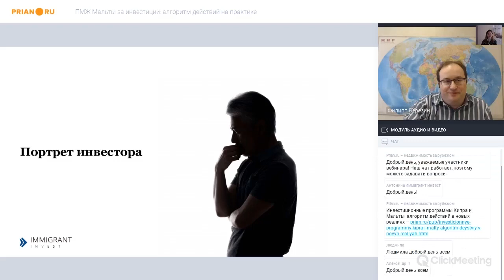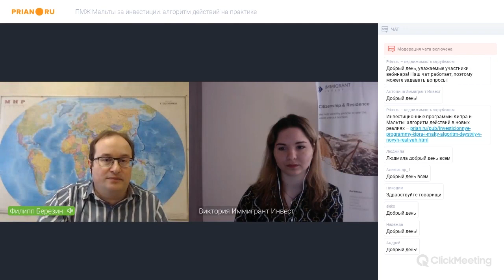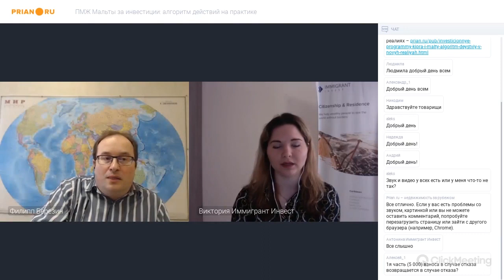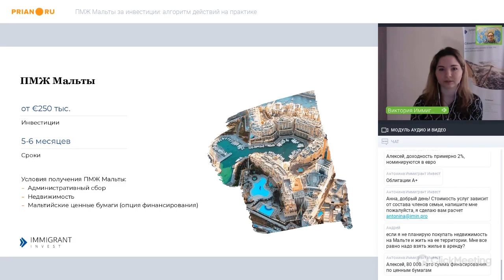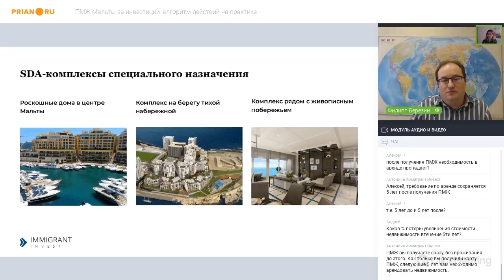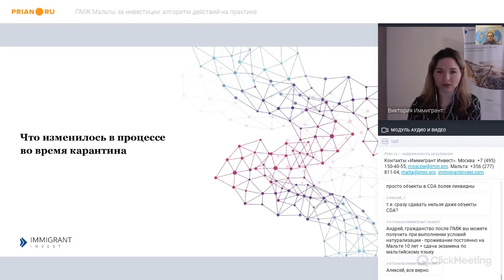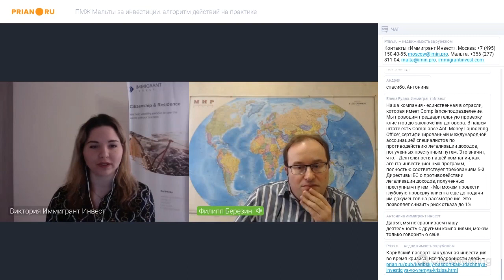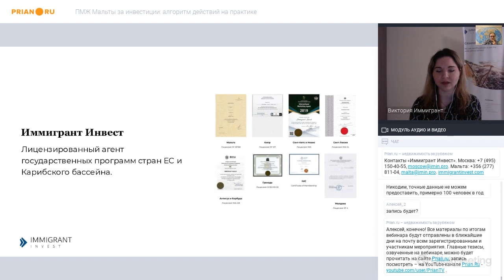ПМЖ Мальты за инвестиции: алгоритм действий на практике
Самый быстрый путь к постоянному виду на жительство в Евросоюзе предлагает Мальта. Как мальтийский ПМЖ оформляется на практике, что нужно сделать, с чем придётся столкнуться, и какие выгоды от этого статуса получает семья инвестора – рассказала на совместном вебинаре портала Prian.ru и компании «Иммигрант Инвест» руководитель офиса на Мальте Виктория Атанасова.

О программе ПМЖ Мальты. Программа, позволяющая иностранным инвесторам получать постоянный вид на жительство Мальты, была разработана в августе 2015 года. Менее чем за два года было получено более 500 заявок.

Базовые условия программы.
Инвестиции: от €250 тыс.
Сроки: 5-6 месяцев
Условия получения ПМЖ Мальты:
• Административный сбор
• Недвижимость
• Мальтийские ценные бумаги (опция финансирования)

Суть программы в том, что инвестор вкладывает свои средства в мальтийские ценные бумаги (государственные или корпоративные облигации, акции), арендует или покупает недвижимость на Мальте, оплачивает административный сбор за участие в программе и, как итог, получает постоянный вид на жительство (ПМЖ) для всей семьи.
Статус ПМЖ (в отличие от временного вида на жительство) предоставляется на всю жизнь и подтверждается сертификатом о регистрации, выданным Правительством страны после одобрения и выполнения инвестиционного условия. Также инвестор получает карту постоянного резидента, которую надо будет продлевать каждые пять лет.

Ограничения. Программа ПМЖ Мальты не квотируется и каких-либо ограничений на получение карты постоянного резидента Мальты нет. ПМЖ может получить гражданин любой страны, которая не входит в Евросоюз. Для этого не нужно знать язык или историю страны, а также нет обязательств по проживанию на территории Мальты.

Кто может участвовать в программе. Программа рассчитана на всю семью. То есть вместе с основным заявителем в ней могут участвовать супруг(-а), дети на иждивении, родители и даже внуки.
На получение статуса могут претендовать и супруги, находящиеся в гражданском браке. Главное — суметь подтвердить совместное проживание. Доказательством могут быть совместные дети или общие банковские счета.

Описание основных инвестиционных условий и удаленной процедуры получения карты постоянного резидента - в нашем видео.